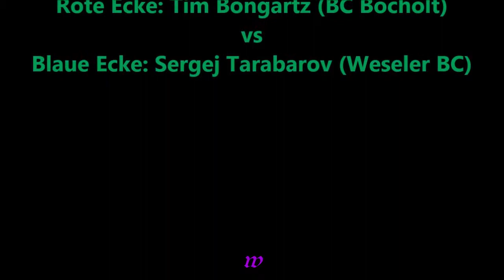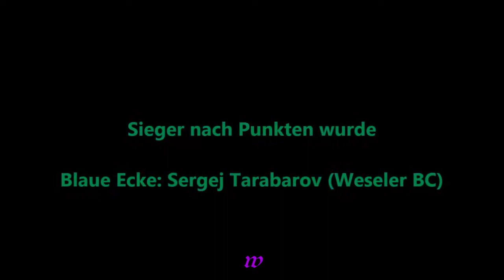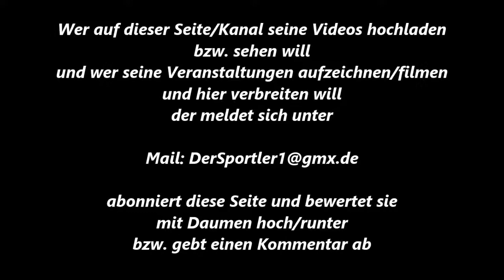346 * Der Sportler * Boxen * Tim Bongartz (BC Bocholt) vs. Sergej Tarabarov (Weseler BC) 01.11.2012